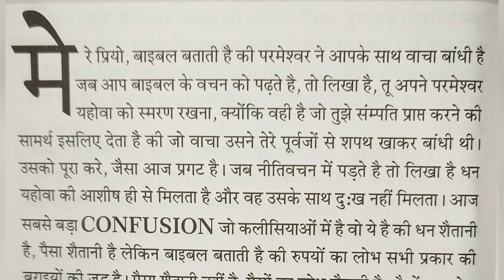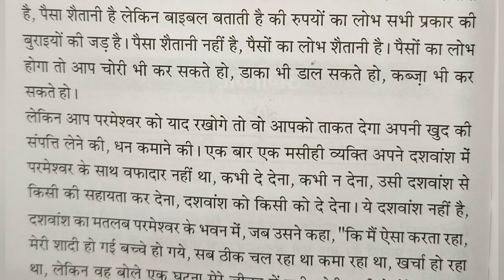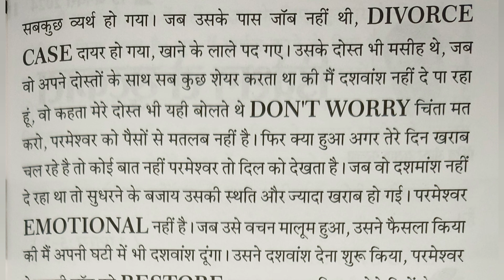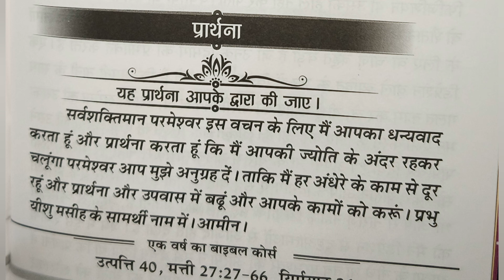My book of Prophecies Ankur Narula, 12-01-2024, Aaj ka Vachan, ankur narula, Bible Vachan in Hindi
My book of Prophecies Ankur Narula, 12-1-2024, Aaj ka Vachan, ankur narula, Bible Vachan in Hindi